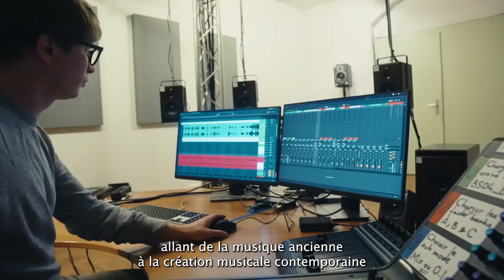La HEM se présente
Découvrez la Haute école de musique de Genève (HEM).
Réalisation : Upload Productions / Guillaume Carel